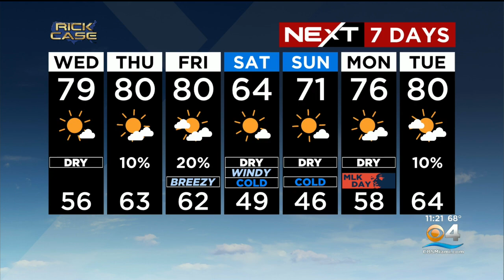NEXT Weather forecast for Tuesday 1/10/23 11PM